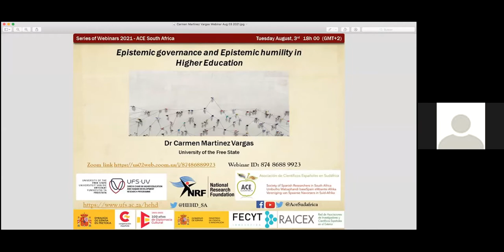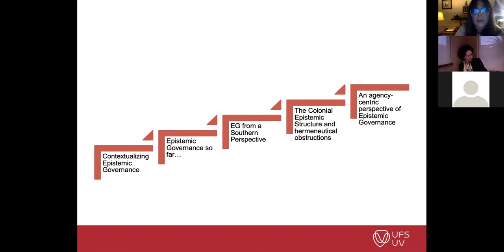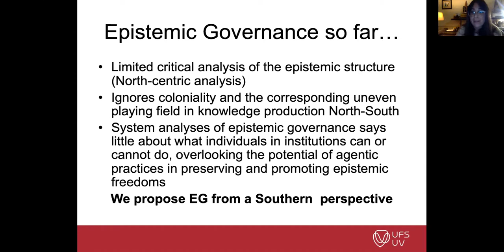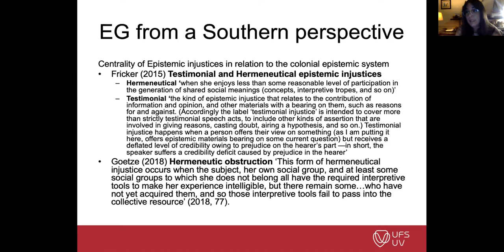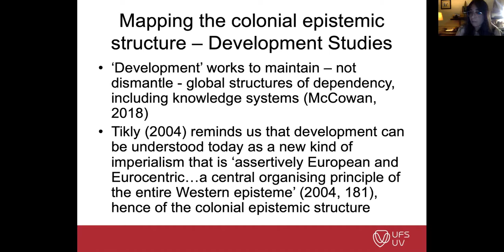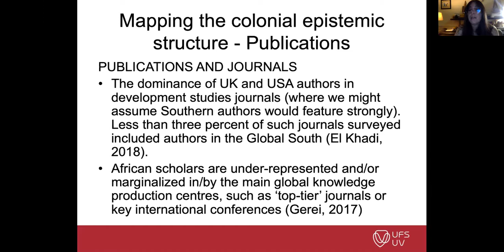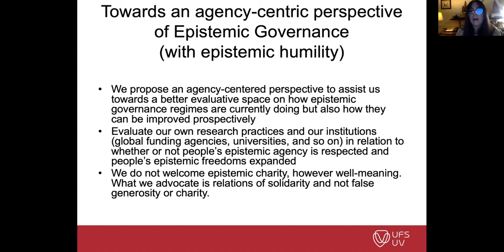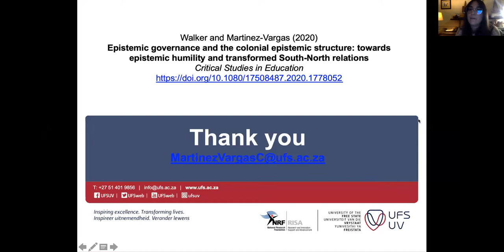Epistemic governance and the colonial epistemic structure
Fourth webinar of the 2021 webinars series co-organised by the Society of Spanish Researchers in South Africa (ACE South Africa) and the Embassy of Spain in South Africa.

Title: Epistemic governance and the colonial epistemic structure: towards epistemic humility and transformed South-North relations

Speaker: Carmen Martínez Vargas, Post-doctoral Research Fellow, Higher Education and Human Development Research Programme, University of the Free State

Date:          Tuesday, 4 August 2021

Abstract: Current epistemic governance analyses in higher education ignore systemic power relations between Northern and Southern researchers. This webinar does focus on previous approaches to understanding epistemic governance, but rather moves beyond these towards a Southern evaluative and prospective comprehension. The webinar is primarily theoretical. I draw on Fricker’s theorising of epistemic justice but note the importance of the institutional. Amartya Sen’s  capability approach enables envisioning possibilities for change at individual and systemic levels, placing agency and epistemic freedoms at the centre of epistemic governance to foster solidarity and reflexive actions for change.  To make the case, the webinar explores testimonial and hermeneutical (including hermeneutic obstruction) injustices in research, presenting unfair practices and the unjust consequences for scholars in the South arising from ‘the colonial epistemic structure’. The webinar proposes that this structure, and its West-centric episteme, shapes epistemic governance which, among other effects, invisibilises race and racism and is unable to account for the experiences of  Southern subjects. The presentation concludes by suggesting that it is a moral responsibility in higher education to exercise reasoned agency to promote equal epistemic opportunities, especially for those situated on the wrong side of the epistemic line. This requires epistemic humility and ethical responsibility.

Short bio: Carmen Martinez-Vargas is currently based at the SARCHI Chair’s Higher Education and Human Development Research Programme at the University of the Free State, as a Post-Doctoral Research Fellow. She has more than six years’ experience working with participatory approaches within the Global North and Global South having collaborated in more than six national and international research projects. Her research interest problematises the intersection of epistemic justice, decoloniality, and human development in Higher Education.